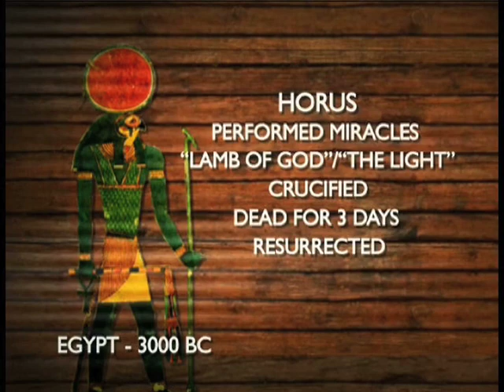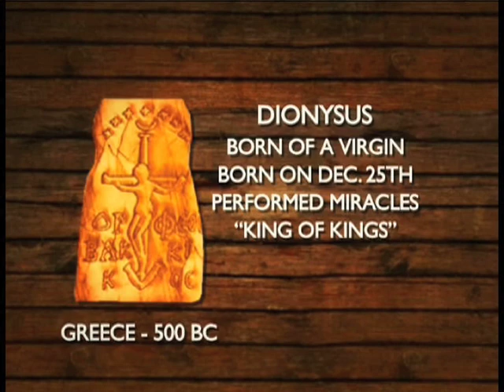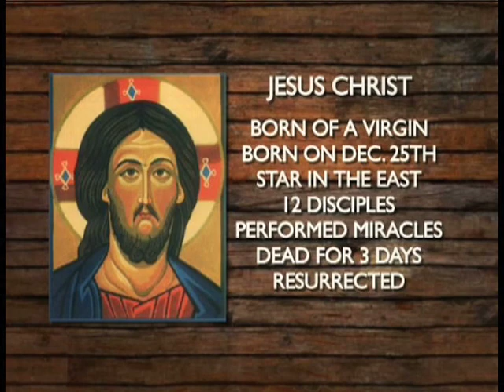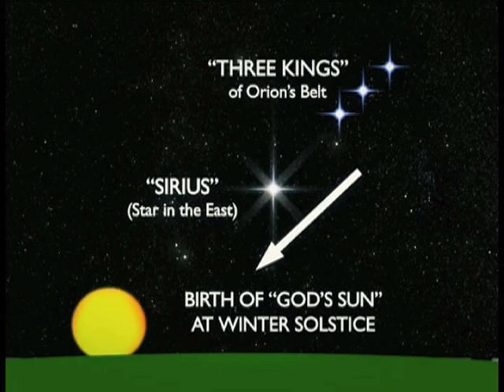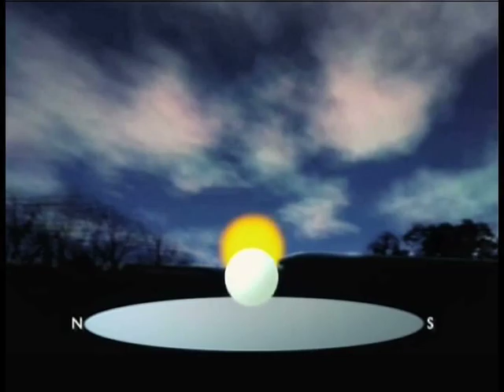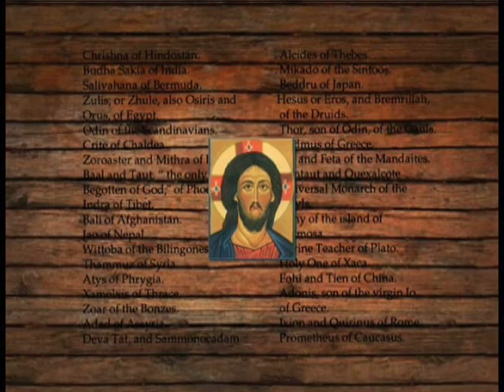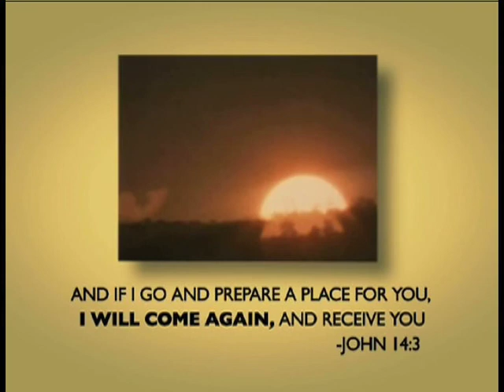Spring Equinox - the actual real Easter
Some interesting facts to ponder.  It turns out we all see the Christ nearly every day.  From the film "Zeitgeist - The Movie" (2007)